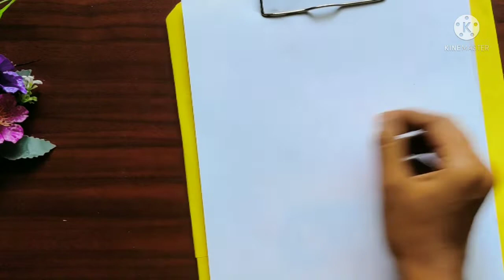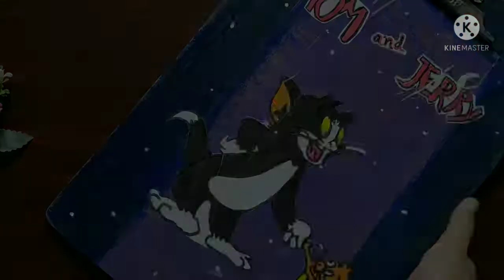Diy writing pad / How to reuse old exam pad / easy / pop's Craft time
Here you will get more interesting videos!!

In this channel:
 🔎- CRAFT Work
🔎 - BOTTLE Art and Craft
🔎 - REUSE Idea
🔎 - REVIEW of Product
and many DIY using waste things.

This channel only contains craft work.
Entertainment crafts and reuse idea.

Thank you soo much for your support 💖